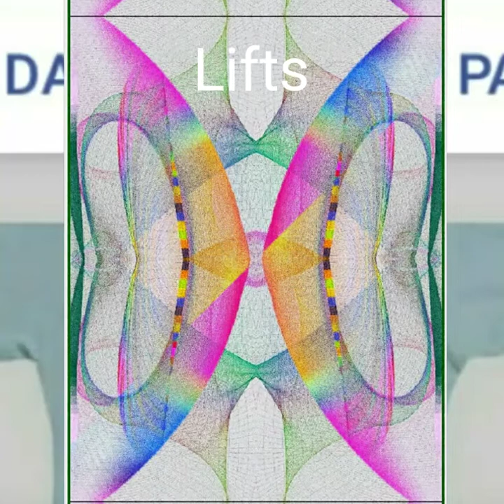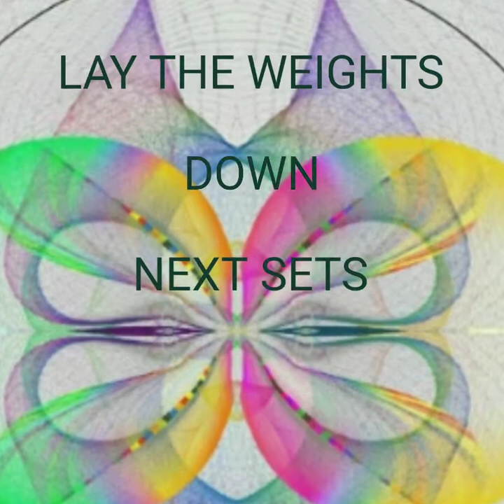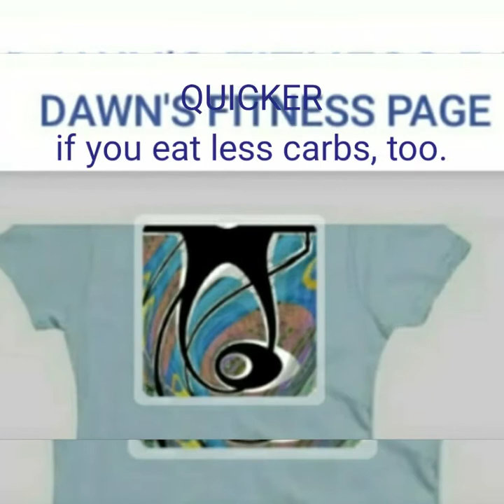ARTSY ARMLIFTS WORKOUT (SING YEAH TUNE)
**ARTSY ARMLIFTS WORKOUT** *plus full body moves.* Get your handbell weights! If you encountered flabby arms after a rapid weight loss, you now need to eater leaner and exercise that body zone to get that area toned.
A good lessen to remember: when trying to lose weight, also include an exercise plan, so the fat falls off in better proportion; otherwise, knobby, flabby knees, flabby arms, flabby neck areas can show up.

I created this video using my pics, abstracts as backgrounds and added workout model gifs from SCOOMPA to help you get the routine.

GIFS (e.g. exercise instructors) provided by SCOOMPA video app.

If you lose weight too fast, you could find yourself with chubby arms, knees, etc.
This video can give you a routine to get started at toning those zones.

Music: SING YEAH
*OBSOLETING soon the old url LINK:*

Fitness Models: Supplied by Scoompa.

(Search her playlist for auto numerous plays).

         🎶Me MUSICAL🎧

Some DawMAIN Music is in the Music Maker Jam Community.

              ◾DAWN'S BLOG◾
🔹Music
w/ SoundCloud embedded player
🔹Art
🔹Books (Kid Books)\
🔹Blog Articles & News

   ◾ORDER DAWN'S ART◾

                         OR
TYPE keywords in your browser "DAWN PEARCE ART FOR SALE".

up
       ▪REDBUBBLE.COM▪
and type "dawnpearce888" in their search browser.

DO NOT EMBED NOR ADD THIS TO ANY COMMERCIAL OR PRIVATE WEBSITE.

This track was created on MusicMakerJAM. Enjoy the full experience - get the app for Android and iOS now or GOOGLE PLAY STORE

Thanks for Listening!~dp